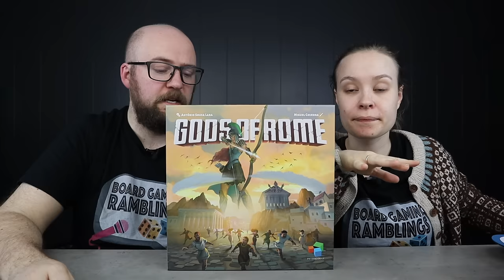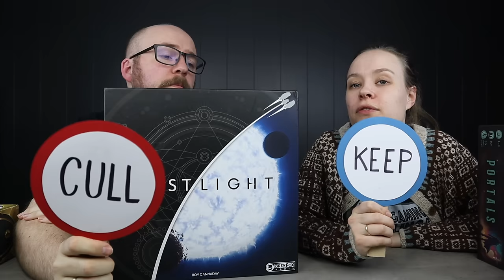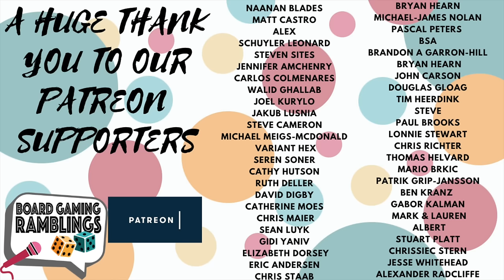Viticulture, Last Light & A huge pile of games (Keep or Cull)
It's time for another Keep or Cull video, and this is the biggest one in a long time! 18 more games has been played, and we are giving them all the paddle treatment!

We hope you'll enjoy :D